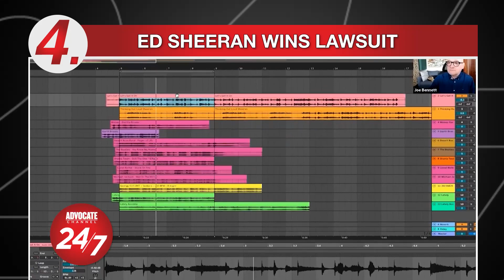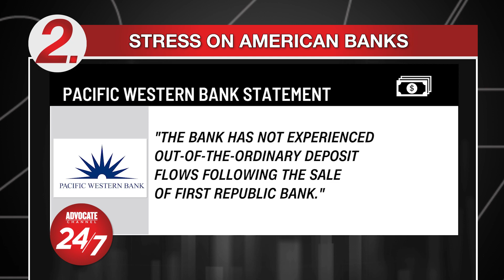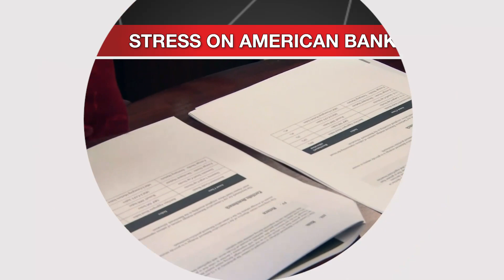Ed Sheeran Wins, Proud Boys Convicted, Frontlines in Ukraine, Stress on Banks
A major legal victory for singer Ed Sheeran in a high-stakes copyright case with huge implications for the future of the music industry, Ukraine increases pressure on Russian fighters, Stress on American banks, Proud Boys seditious conspiracy verdict.

Advocate Channel (@AdvocateChannel) / Twitter
Advocating For All. Your new 24/7 video and news source.Streaming LIVE daily and YouTube (search: Advocate Channel)